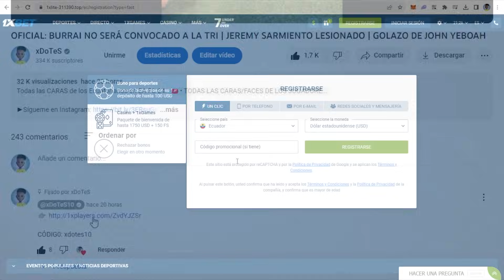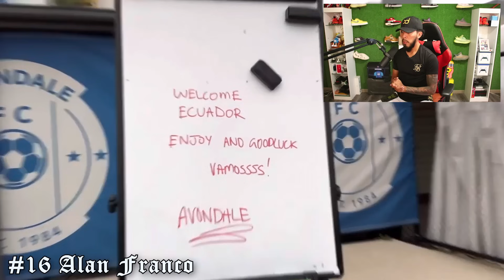LOS 26 CONVOCADOS DE ECUADOR PARA LA COPA AMÉRICA 2024 QUE YO LLEVARÍA! | xDoTeS